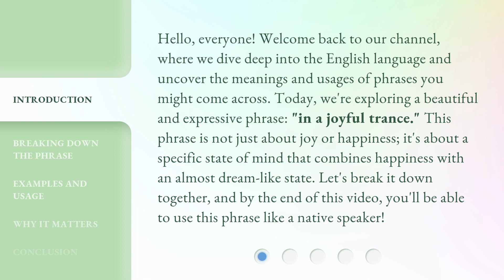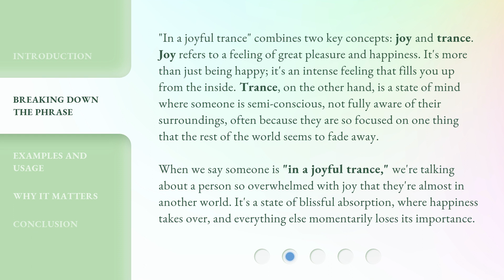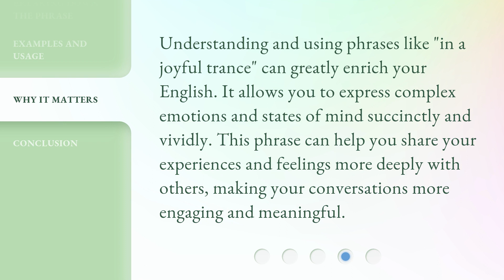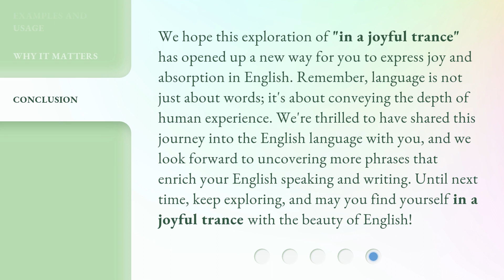Understanding "In a Joyful Trance"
Understanding 'In a Joyful Trance' • Unveiling the meaning and significance behind the mesmerizing 'In a Joyful Trance' artwork

00:00 • Introduction - Understanding "In a Joyful Trance"
00:42 • Breaking Down the Phrase
01:32 • Examples and Usage
02:35 • Why It Matters